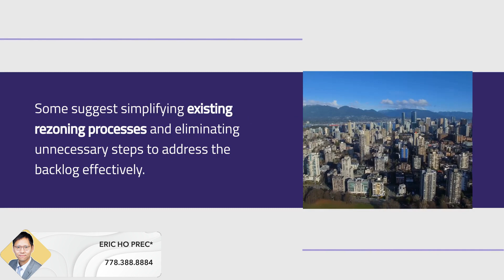Vancouver Real Estate Buy Sell Presale 15 years award winning Realtor Team. Call now!